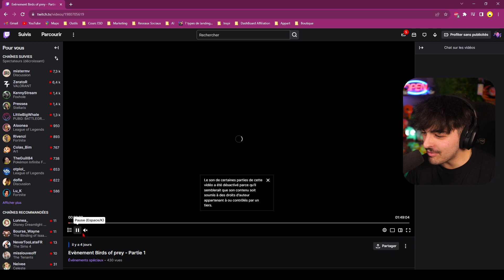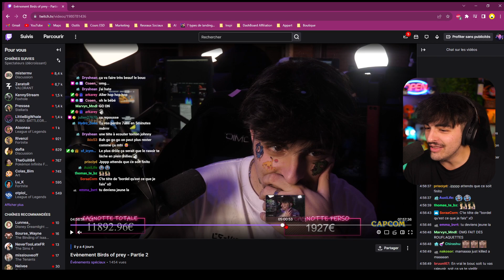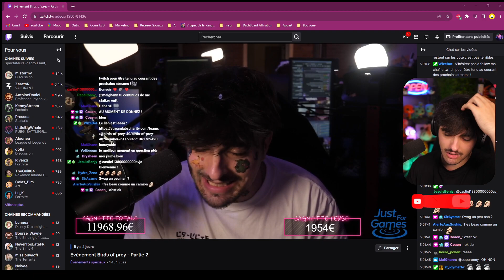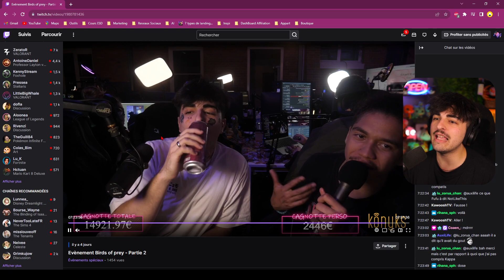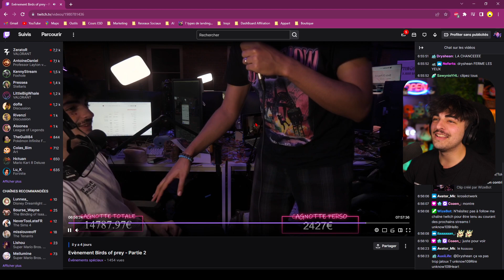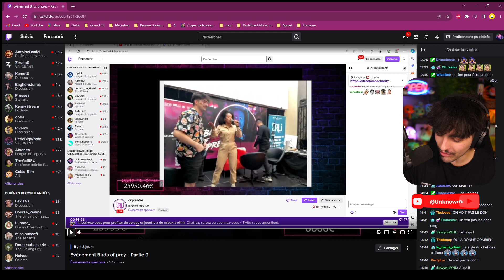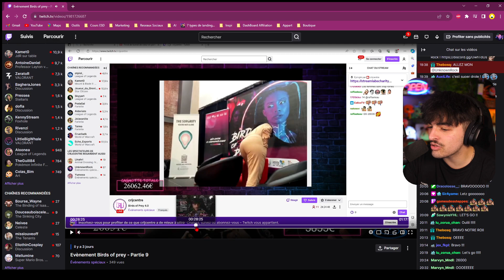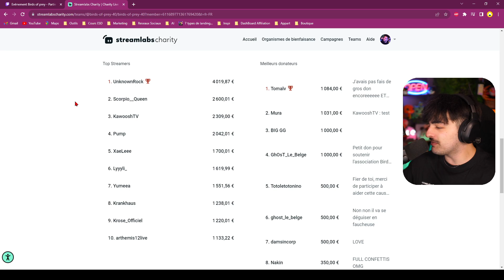ON A RECOLTÉ 30 000 EUROS POUR LUTTER CONTRE LES VSS | Les Actus de Rock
Salut les cailloux !

Voici un réact sur le post event de Birds Of Prey ! Bon visionnage !